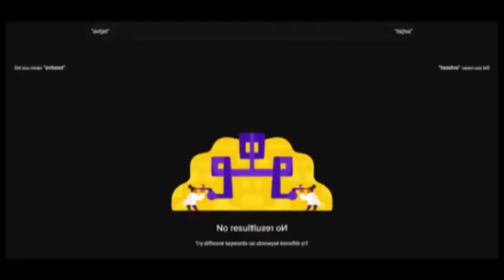avtjet foxarc goes to fail studios